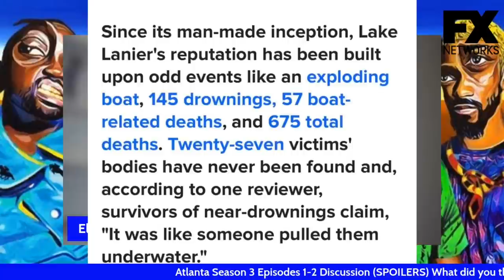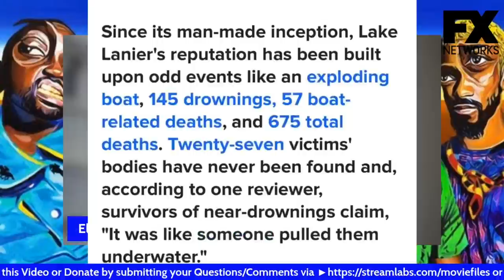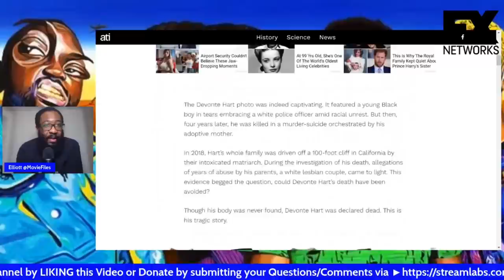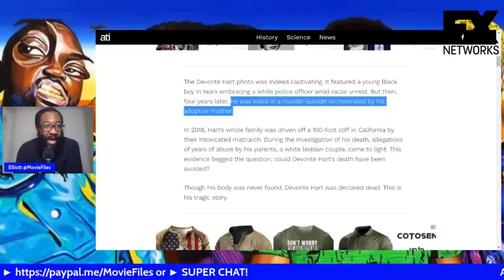Atlanta Season 3 Episode 1 “Three Slaps” Explained | Lake Lanier Horrors & Devonte Hart Tragedy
*Spoiler Alert* We discuss 2 the real life situations in the first episode of FX's Atlanta S3 “Three Slaps." The horror's of Lake Lanier and the tragic story of Devonte Hart!

S3 E1 · Three Slaps
Earn, Alfred, Darius and Van revisit a troubled kid 50 years later while in the middle of a successful European tour.
S3 E2 · Sinterklaas Is Coming to Town
People know blackface isn't cool any more but they try too hard to go viral.

Created by:
Donald Glover
Starring
Donald Glover
Brian Tyree Henry
Lakeith Stanfield
Zazie Beetz

Executive producers:
Donald Glover
Paul Simms
Dianne McGunigle
Stephen Glover
Hiro Murai
Production location:
Atlanta, Georgia
Cinematography:
Christian Sprenger
Camera setup:
Single-camera
Running time:
23–35 minutes
Production companies:
RBA
343 Incorporated
MGMT. Entertainment
FXP
Distributor:
20th Television (seasons 1–2)
Disney-ABC Domestic Television (seasons 3–4)

Original network:
FX

MOVIE REVIEWS
0/5= Film at its worst
1/5= Terrible
2/5=Bad
3/5=Good
4/5=Great
5/5=Masterpiece